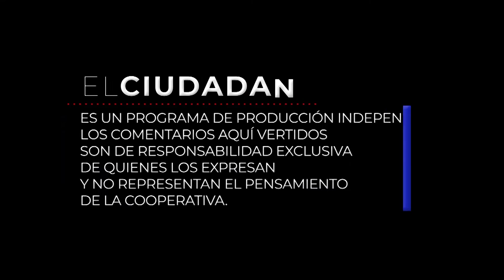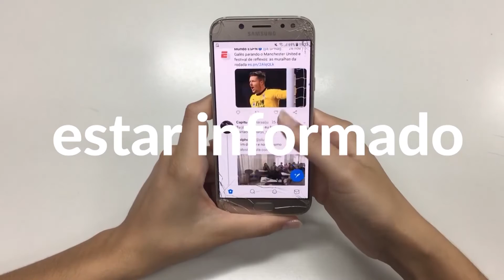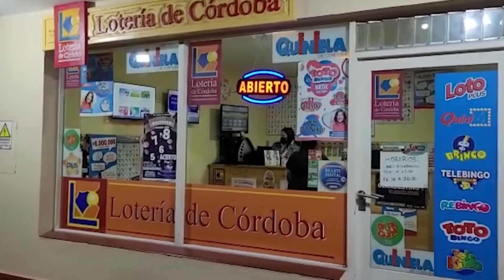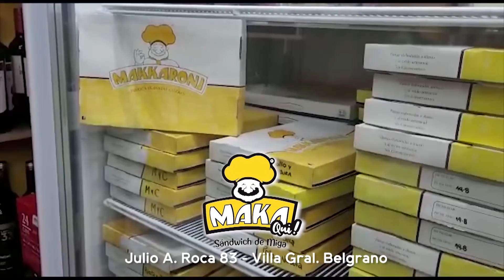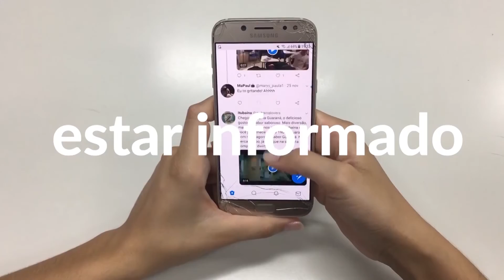EL CIUDADNO PROGRAMA 58 SANTARELLI JUAN PABLO